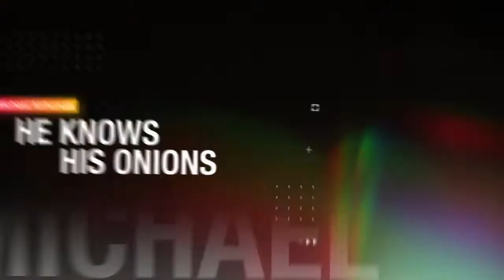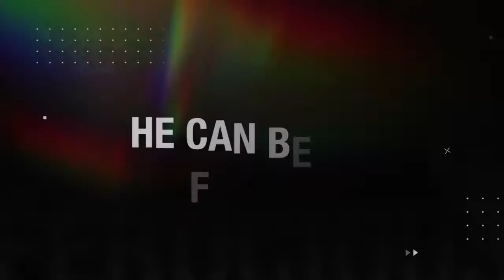Airhunuoje Michael TV Presenter.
Introducing Airhunuoje Michael, a versatile speaker and a youth advocate.